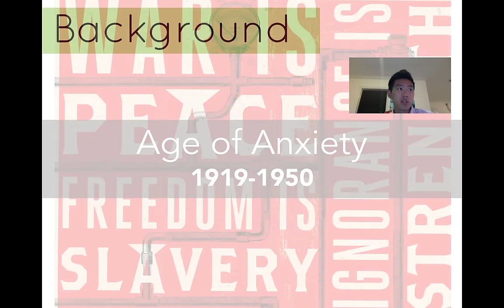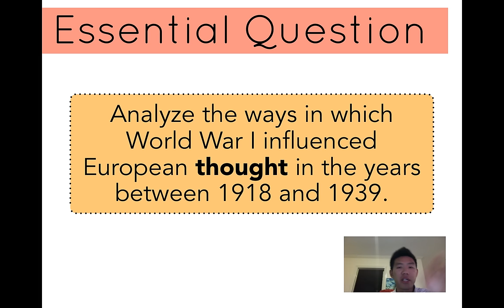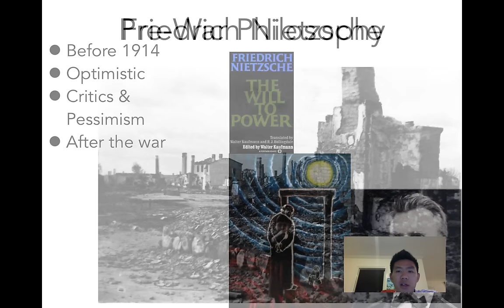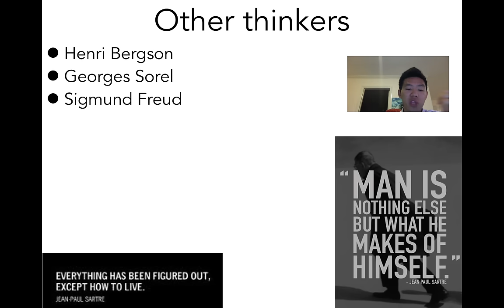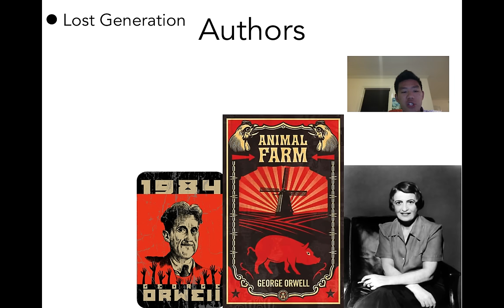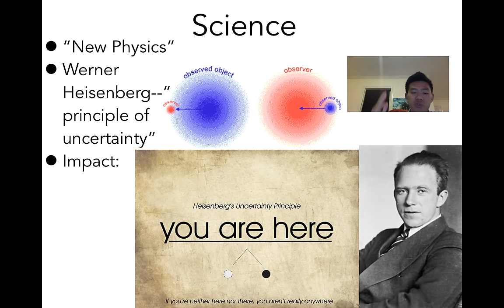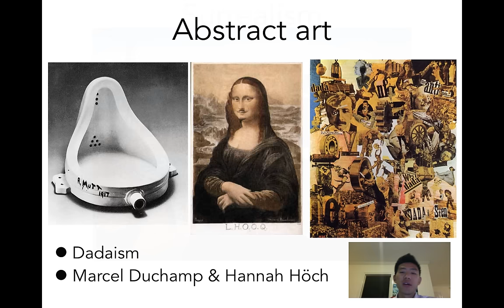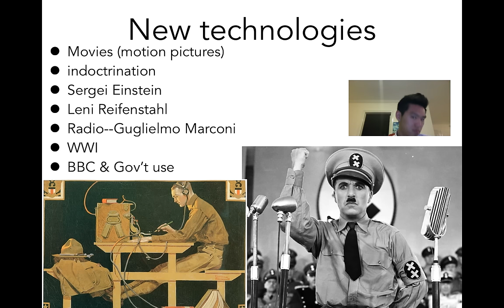18A: Age of Anxiety